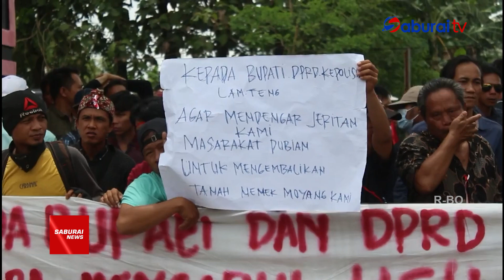Kericuhan Kembali Terjadi Di Kecamatan Pubian - SaburaiNEWS